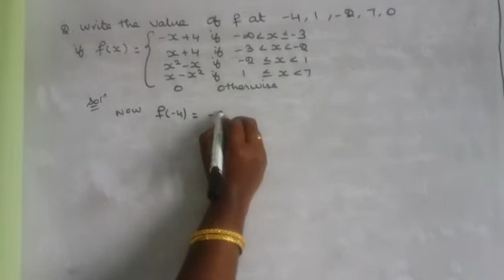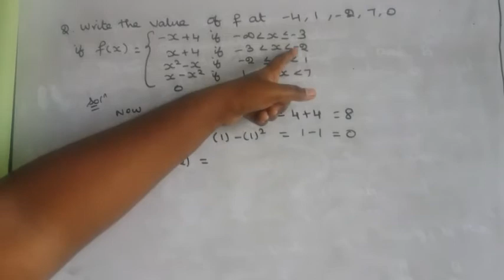11th maths new syllabus chapter1 exercise (1.3) sum 2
11th maths new syllabus chapter1 exercise (1.3) sum 2
Teaching maths